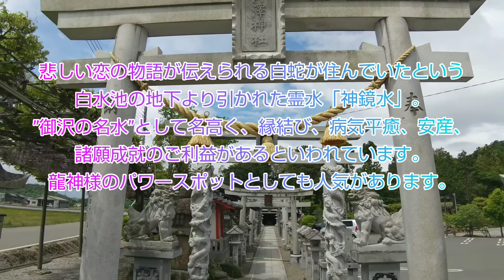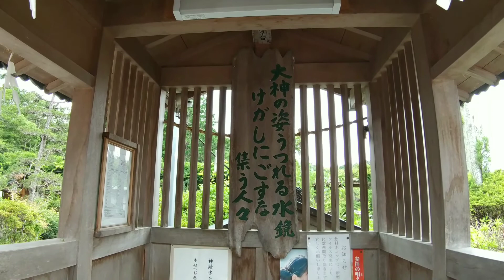ふらっと神社♭28⛩️龍神様のパワースポット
藤の花が咲いている時期に撮影しました。

悲しい恋の物語が伝えられる白蛇が住んでいたという白水池の地下より引かれた霊水「神鏡水」。
”御沢の名水”として名高く、縁結び、病気平癒、安産、諸願成就のご利益があるといわれています。
龍神様のパワースポットとしても人気があります。

御祭神
市杵島姫命
八大龍王 他

 【住所 】滋賀県東近江市上平木町1319-1